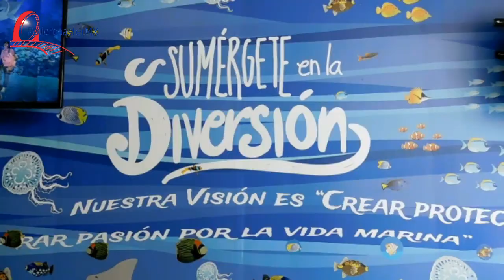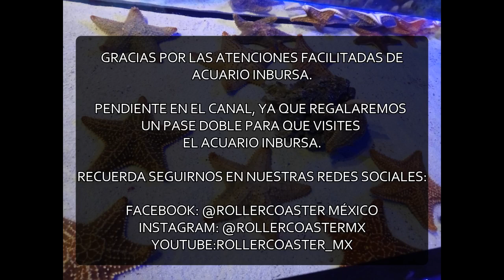¡Impresionante el Acuario Inbursa de la CDMX! | Recorrido Completo.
¡Nuevo! Les traemos una nota donde visitamos el Acuario Inbursa, conocimos desde tiburones hasta los increíbles pinguinos.

Alejandra responsable de las especies del Acuario ,nos platicó un poco mas acerca de esta aventura...

*Dejanos un comentario en nuestra caja del canal.

Nuestro Próximo vídeo sera del Nuevo Acuario Interactivo.